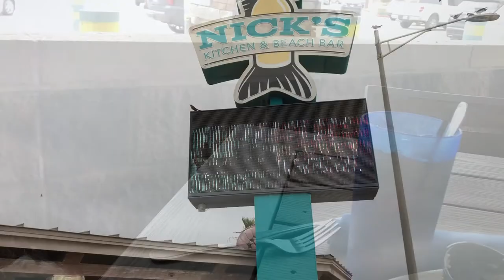GALVESTON ISLAND / HOTEL GALVEZ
Galveston Island is a barrier island on the Texas Gulf Coast in the United States, about 50 miles southeast of Houston. The entire island, with the exception of Jamaica Beach, is within the city limits of the City of Galveston in Galveston County. Wikipedia
Max length: 27.03 mi
Max width: 2.983 mi
Location: Gulf of Mexico
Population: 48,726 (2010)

Hotel Galvez is a historic hotel located in Galveston, Texas, United States that opened in 1911. The building was named the Galvez, honoring Bernardo de Gálvez, 1st Viscount of Galveston, for whom the city was named. The building was added to the National Register of Historic Places on April 4, 1979.
Location: 2024 Seawall Blvd., Galveston, Texas
Added to NRHP: April 4, 1979

Largest settlement: Galveston (pop. 47,743)